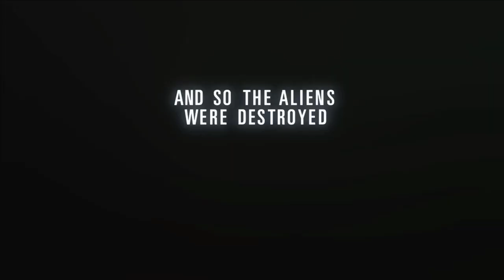Trials Rising - GUS TOP TRACK CENTRAL - EP58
Including some great tracks from the TRA competition go on Track Central and try all of them.

Tracks and Creators // Pistes et Créateurs
1. Ghost of Kamakura by benenette
2. Hoch oben by BloodyxxMary
3. Abandoned Samsara Factory by Maxoubelge
4. (TRA) Bunker 67 by HumbleServant223
5. (TRA) The Feeding by Kushland604
6. (TRA) Final Invasion by PowderMonkey74
7. (TRA) -Broken Heart- by Kailiman666
8. (TRA) Radiant Future by Manaserama
9. (TRA) Rust by AM0RPHOUS
10. (TRA) Infection by izezprincess

- Easy Trip Trap by The Brothers Records
- Still Standing by Anno Domini Beats
- Archetype by Anno Domini Beats